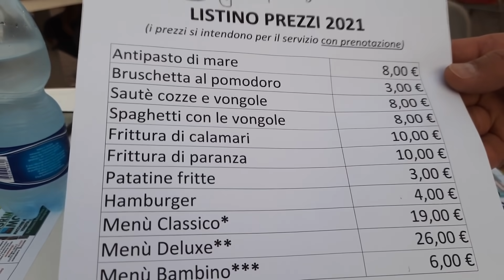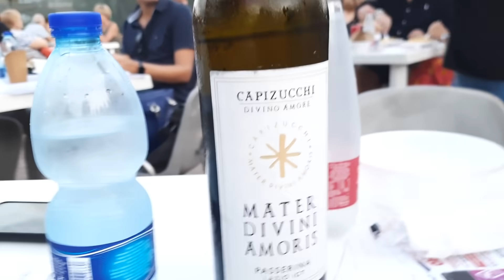魚介のお祭りでボンゴレスパゲティを食べたよ【イタリアの夏】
ローマの空港近くのフィウミチーノという海辺の街で、魚介のお祭りがありました。